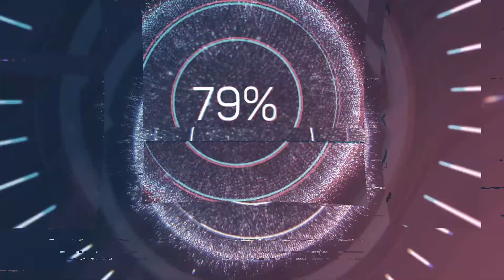STREET FIGHTER 6 - TESTANDO GAMEPLAY KIMBERLY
Nesse vídeo mostro a gameplay de Street Fighter 6 testando Kimberly
Kimberly moveset, Kimberly combos, Kimberly Hyper, Kimberly Street Fighter 6, Kimberly SF6